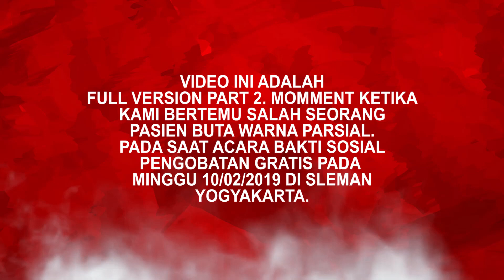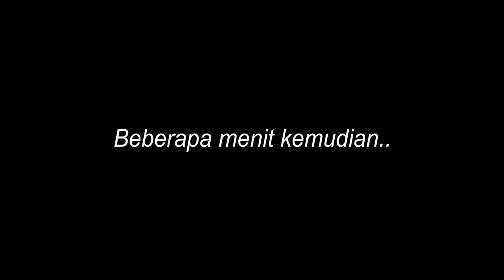KAGET !! BUTA WARNA PARSIAL BISA MELIHAT ??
Lebih bijaksana jika anda datang dan membuktikan secara langsung daripada anda ragu. Alamat kami terdaftar di Google Maps " Therapy Banyu Urip ". Info & Konsultasi lebih lanjut silakan WhatsApp. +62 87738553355